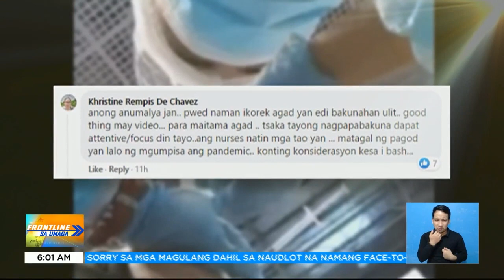Sablay na pagturok ng COVID-19 vaccine sa Makati, viral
FrontlineSaUmaga | Viral sa social media ang video kung saan makikita ang sablay na pagtuturok ng COVID-19 vaccine sa Makati. Si Mayor Abby Binay, inaming human error ang nangyari.